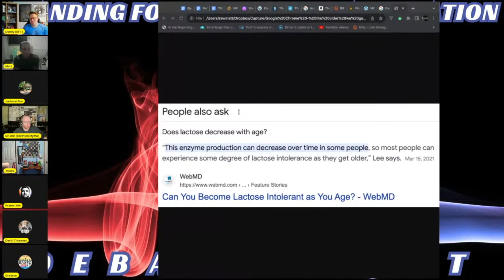Yes, Lactase Persistence is a New Beneficial Trait with Standing for Truth and Rawmatt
Another short clip from an open mic on Standing For Truth in September 2023. This bit of the conversation was on lactase persistence. Creationists are going to keep trying to find ways to explain away an obvious new beneficial trait as somehow not that. But they won't, because that's exactly what this is. So when they bring up all these nonsense excuses, here are the answers.